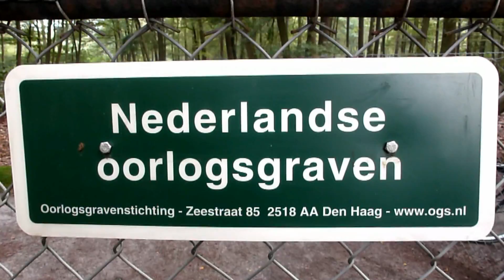Hilvarenbeek herdenking Fusilladeplaats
Hilvarenbeek herdenking Fusilladeplaats 15 augustus 2011. In WO II 1942 werden hier 5 gijzelaars gedood door de duitsers. Ze worden herdacht door genodigden en familieleden van de slachtoffers.